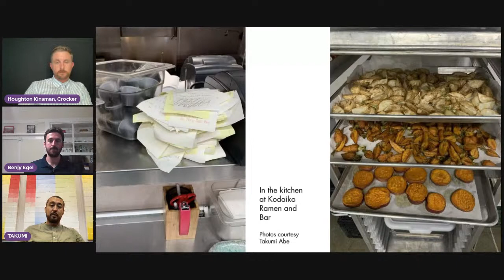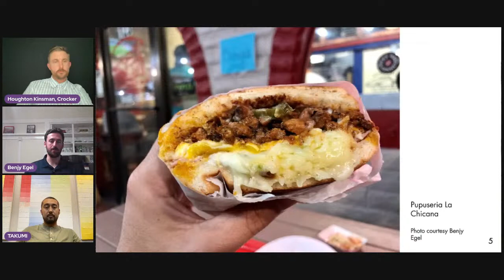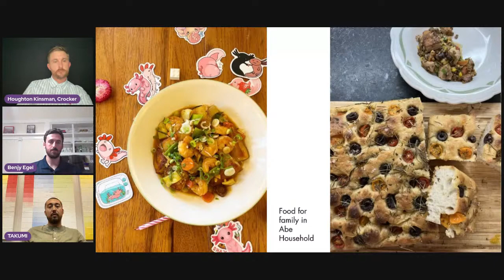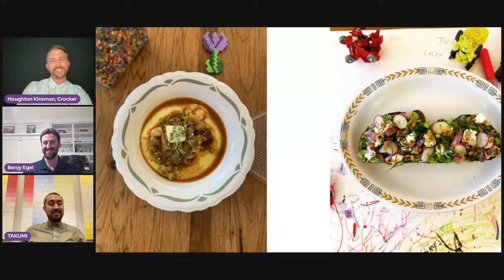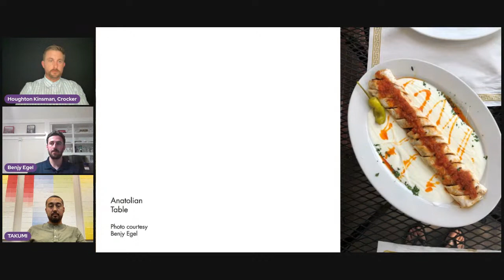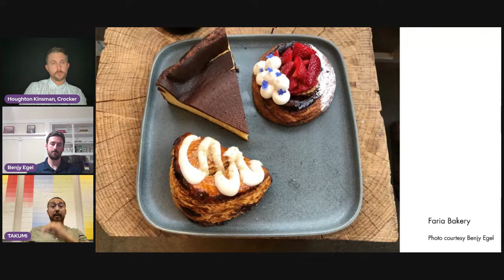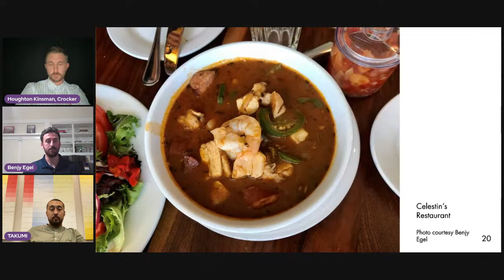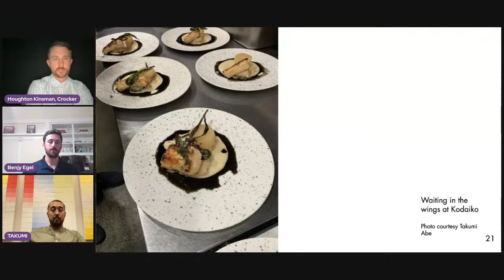A Critic and a Chef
Inspired by Sacramento’s Farm-to-Fork festival, A Critic and a Chef features a virtual conversation between Sacramento Bee Food Critic Benjy Egel and local chef Takumi Abe of Kodaiko Ramen and Bar.  Egel and Abe consider how food journalists and chefs “paint” portraits of a city’s culture through reviews, food stories, and delicious dishes. It’s a delectable opportunity to go behind the scenes of one Sacramento’s most exciting restaurants and learn more about the culinary arts in “SacraTomato.”